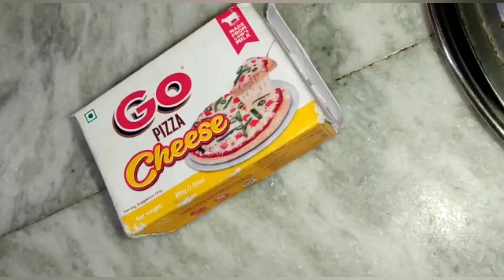Homemade pizza🍕 || pizza recipie || easy recipes # pizzarecipe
Instant dry yeast :--

Desire Baker's Active Dry Yeast 75 Gram